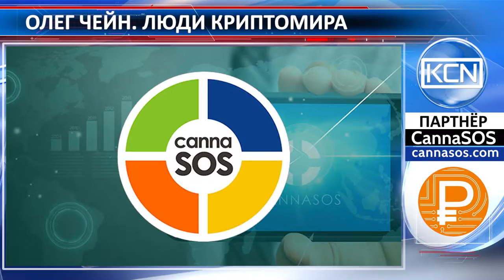Люди криптомира - Олег Чейн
Знакомьтесь, Олег Чейн - предприниматель, интернет-маркетолог, генеральный директор проекта CannaSOS, энтузиаст блокчейн. Олег окончил Куйбышевский политехнический институт (V.V Kuibyshev Politechnical Insitute). В 1994 году Чейн иммигрировал в Канаду, где и начал бизнес практически с “чистого листа”, имея в кармане  всего 500 долларов. В 1998 году Олег стал президентом компании T-One Communications Inc, провайдера дальней связи. Почти 20 лет он посвятил сфере телекоммуникации, был президентом и владельцем нескольких компаний. В 2014 году Чейн заинтересовался развитием интернет индустрии в сфере каннабиса. Сейчас Олег является генеральным директором  CannaSOS - социальной платформы, работающей в каннабис-индустрии.